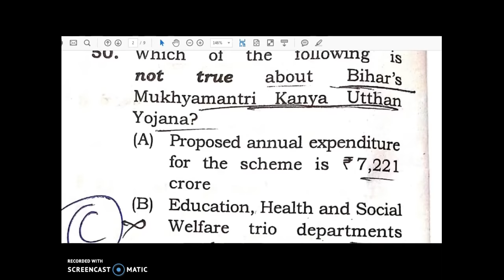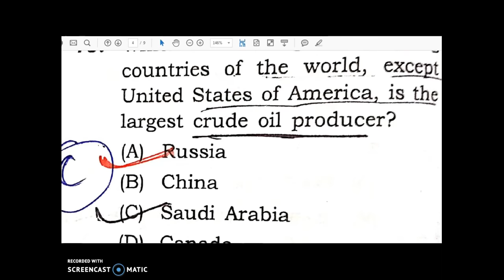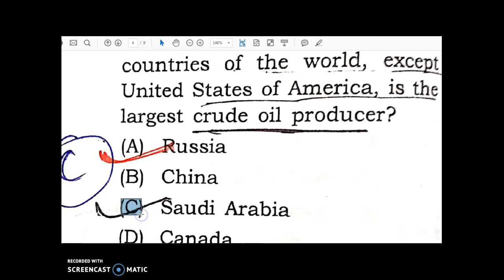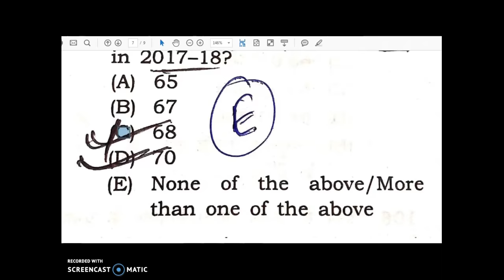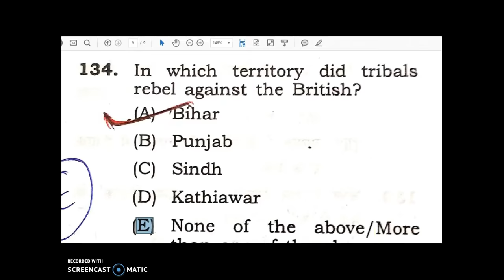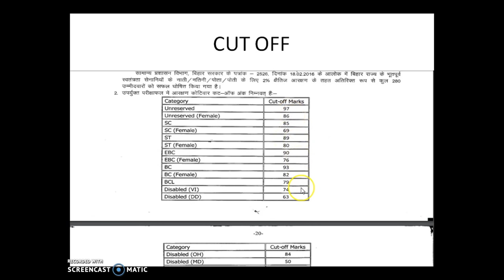64th bpsc CHANGED ANSWERS AND DELETED QUESTIONS ( FINAL CUTOFF )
mains examination is expected to be held in june 2019